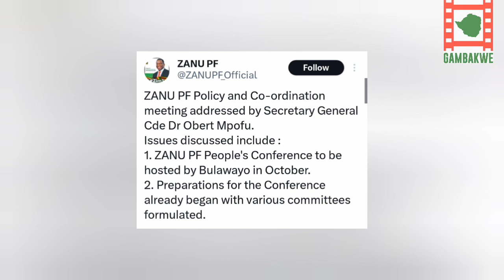ZANU-pf's People's Conference To Be Held In Bulawayo.